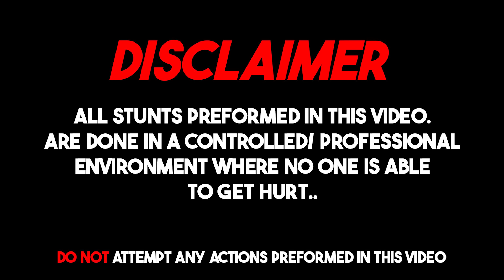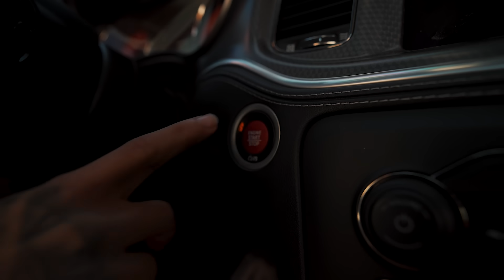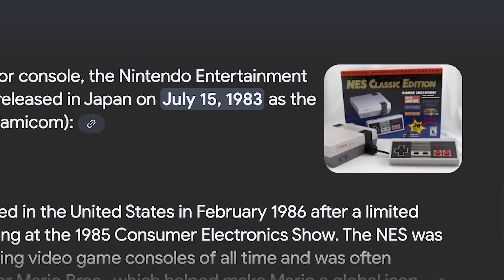HELLCATS AND HALLOWEEN…